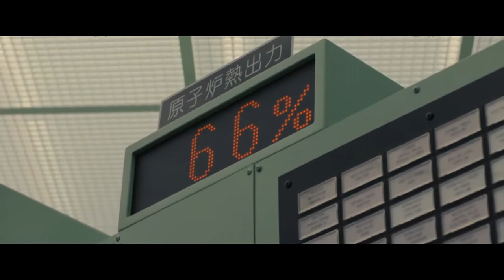Фокусима-трейлер 2021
Страна: Япония Гонконг
Год: 2020
Жанр: драма биография исторический
Продолжительность: 122 минуты (2:02)
Премьера (МИР): 6 марта 2020
Премьера (РФ): 27 декабря 2021
Прокат: West

О фильме: История о ликвидаторах аварии на АЭС Фукусима-1 после землетрясения у восточного побережья острова Хонсю в Японии 11 марта 2011 года, также известного как Великое восточно-японское землетрясение. Как руководству станции, так и обычным сотрудникам предстоит принять ряд важных решений и бороться с мирным атомом ценой собственных жизней.